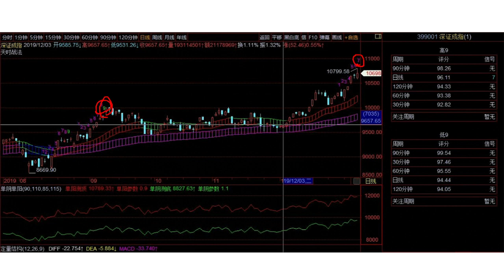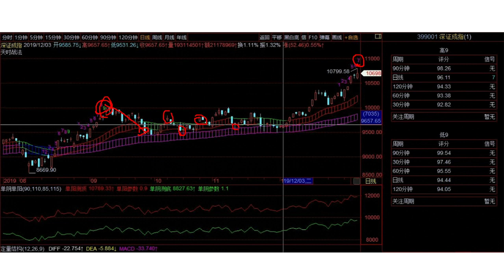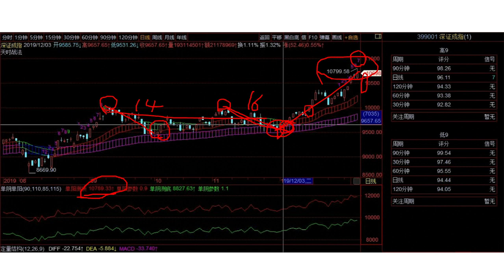徐小明股票培训，A股2020/01/06学员区盘后分析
徐小明2020/01/07周二操作策略：

   今天先说一些关于规则，上周五谈到了两个周期，一个是90分钟线一个是日线，他们当时都有顶部钝化。然后我谈到了日线钝化大概率是要消失的，因为上周上涨的惯性，在昨天的周一操作策略里也写了，尽管这一次我们在第八次遵守了趋势，认为会迎来单边市。但单边市里出现了日线顶部结构，按规则日线结构是不得不面对的，我们还很细致的防了两次日线结构，但到今天收盘还是没有防住，日线钝化消失了。

   日线钝化消失就是钝化消失，结构形成如果你卖出对应的纠错标准就是钝化消失纠错买回，这没什么好说的。大家不要忘了，我们每一次按结构的买入或卖出，都是以钝化消失做为纠错标准。包括去年1月4日的日线结构形成买入，4月8日的120分钟结构形成卖出，5月下旬的分钟线结构形成买入，全部都是对应的这个周期的钝化消失纠错。只不过，去年全年都没有出现钝化消失，一次都没有出现过。

   今年一开年，在今天收盘就出现了日线的钝化消失，呵呵，但这是事实，我们要尊重市场，尊重事实。

   不过小一些的周期60分钟和90分钟在日线钝化消失的时候同时今天形成了顶部结构，出了分钟线的顶部结构，这里还要注意3个细节。首先，12月3日的单阳测顶数值是10789，今天最高是10799，空间这波已经是高位；其次，深成指日线已经出现了序列高7，明后天如果继续上升有日线序列高点，上一次日线序列还是很厉害的；第三，8月6日之前的下跌是25个交易日，之后的上升是24个交易日，到今天为止这波上升是25个交易日。

   所以我判断短期市场已经处于高位，请耐心等几天，大概率会有低点。

徐小明微信名：投资明道
徐小明微信号：sinaxxm